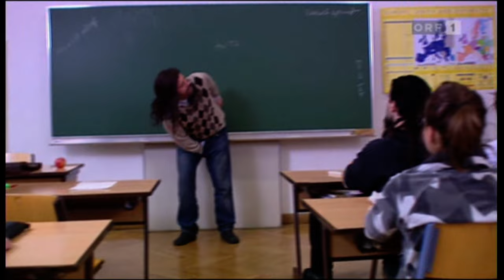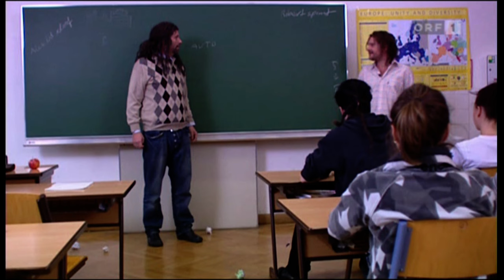Stermann & Grissemann - Kommunikationskurs "Wie betone ich richtig?"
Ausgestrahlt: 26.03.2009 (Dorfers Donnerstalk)